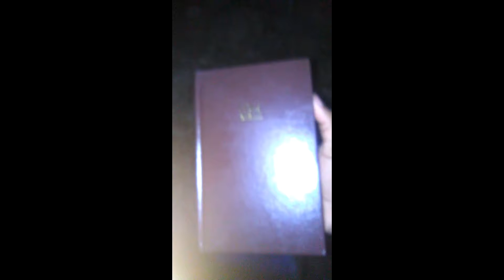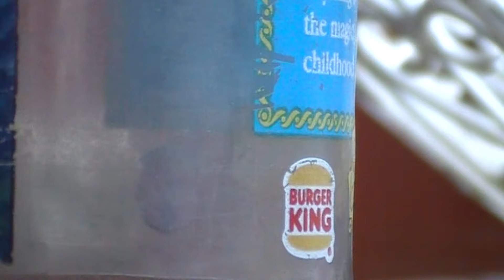Throw Back Thursday!!!!! 4/6/17